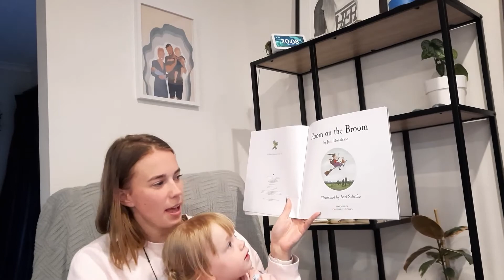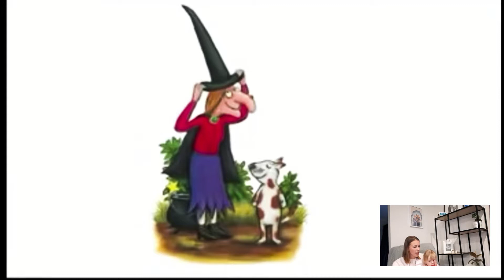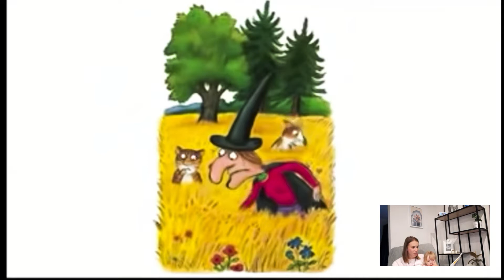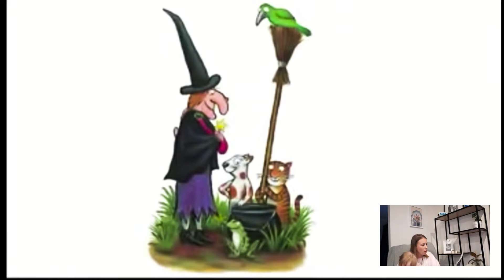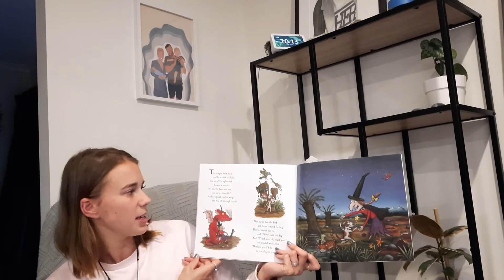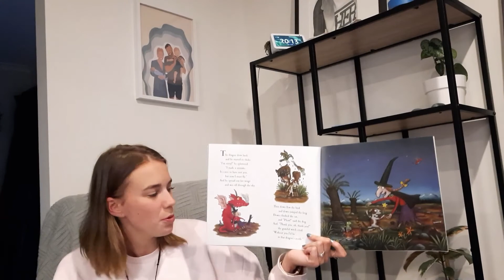Room on the Broom - Julia Donaldson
Listen to Whaea Laura read this absolute classic! We have a special guest in tonights read too. This video was made with Clipchamp.